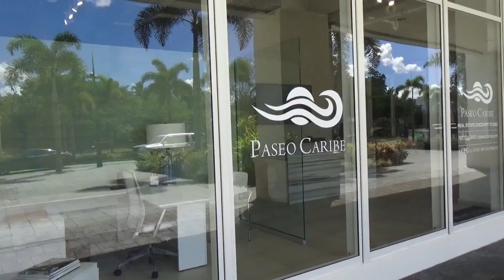THE CONCIERGE ELITE VNR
This video is about THE CONCIERGE ELITE